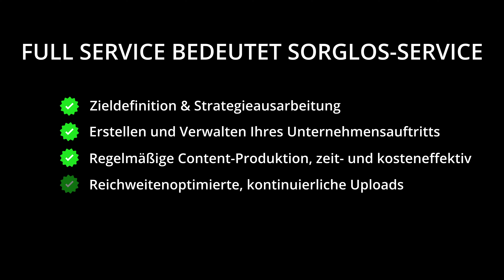Social Media Marketing von LUMICLE MEDIA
Social Media Management und Content Creation von LUMICLE MEDIA